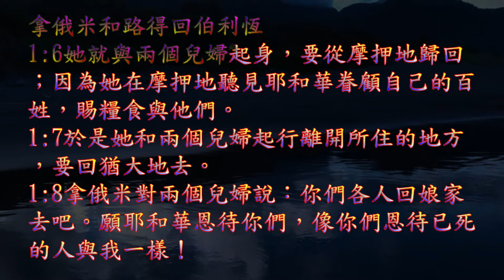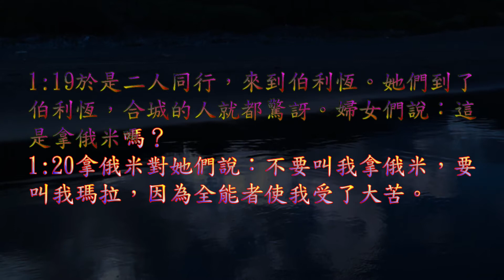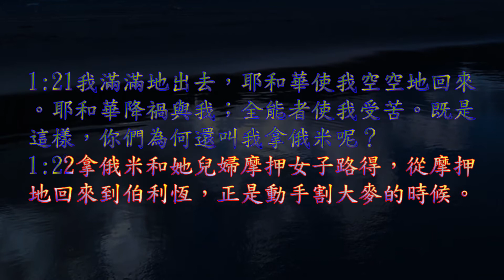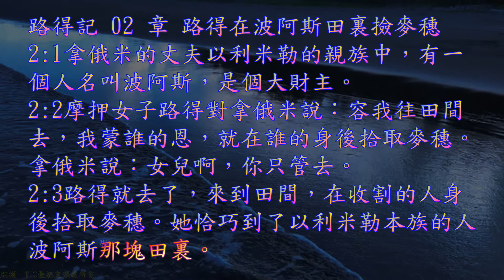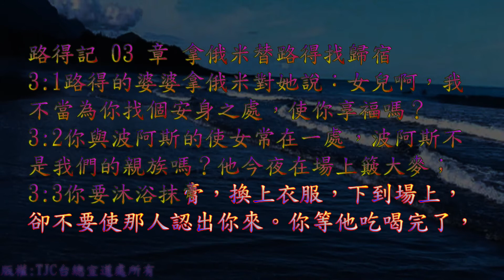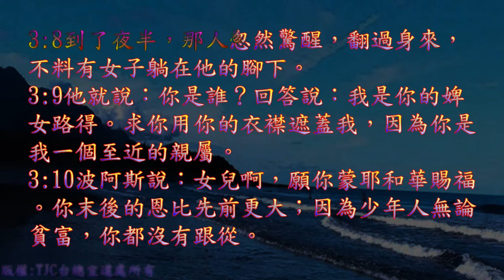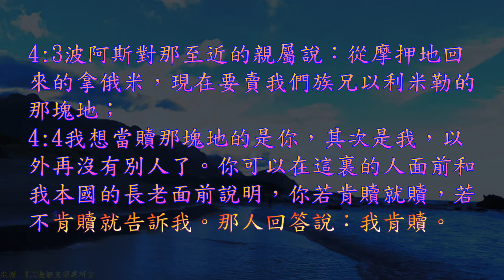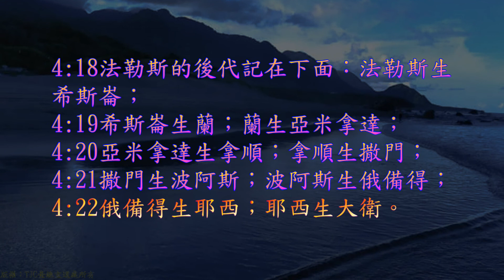TJC台語聖經_2021_舊約：08.路得記 01~04 章